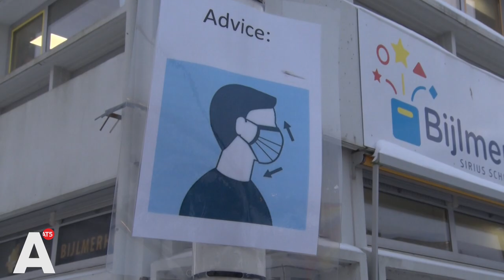Leraren blij: de basisschool kan weer open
De basisscholen zijn vanaf vandaag weer open. Een reden voor een feestelijke opening op basisschool De Bijlmerhorst in Zuidoost met muziek en een toegangspoort van ballonnen. Een spannende dag voor de kinderen maar vanwege besmettingsgevaar ook voor de leerkrachten.

Na wekenlang online les, waren de kinderen van juf Maud van groep zes blij om haar weer te zien. Ze werd dan ook direct overstelpt met vragen. 'Fijn om ze weer te zien', vindt de leerkracht dan ook. 'Ik heb ze echt gemist.'

Vooral de interactie, die in een klas zoveel makkelijker is dan via de computer, maakt dat ze zich veel prettiger voelt als leerkracht. 'Het is goed om ze weer in de school te hebben, beaamt Doanh Doan Truong, directeur van basisschool De Bijlmerhorst. 'Fysiek onderwijs veel beter dan afstandsonderwijs, je kunt dan veel beter bijsturen.'

Waar veel scholen de klassen splitsen en lesgeven in ochtend-en middagshifts, kiest de Bijlmerhorst ervoor om hele klassen gewoon vijf dagen per week in de school te hebben. Alleen groep 7 en 8 zijn gesplitst vanwege een groter risico op besmettingen.